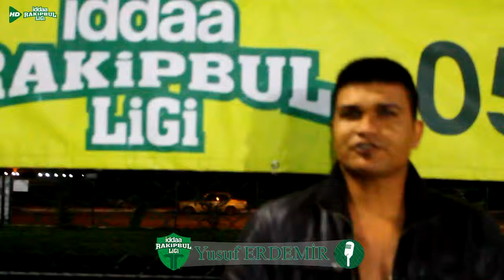Altunkoç-Aslanspor macın röportajı / antalya / iddaa Rakipbul Ligi 2014 Kapanış Sezonu